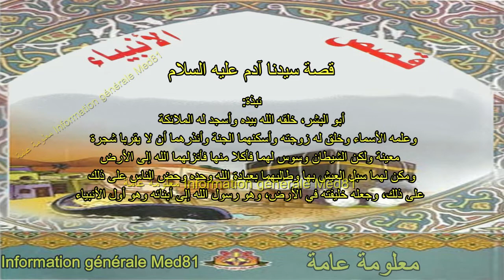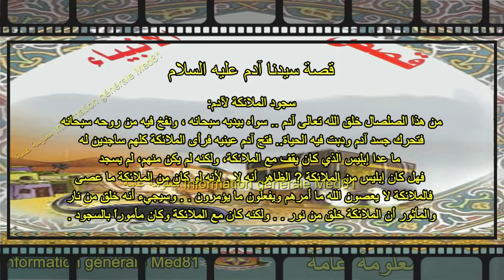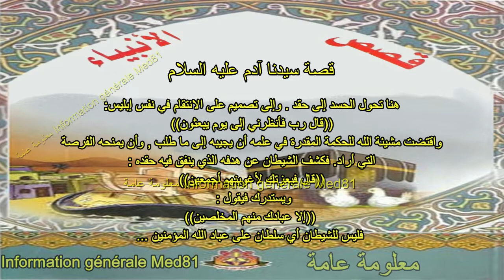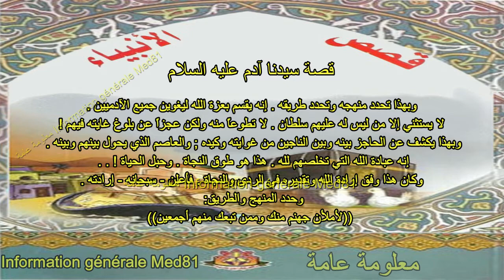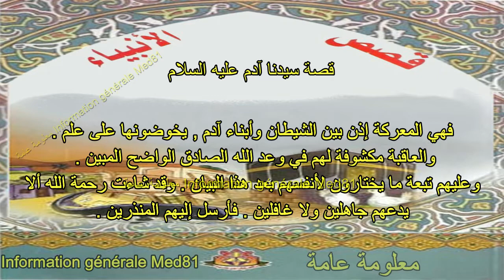قصة سيدنا آدم عليه السلام الجزء الاول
قناة  معلومة عامة Information générale
معلومات عامة جديدة ومفيدة لم تسمع بها من قبل، كل عام نتعرف على معلومات غريبة ومفيدة

ربح المال من الانترن
كيف احول فلوس من حساب لحساب عن طريق النت
طرق كسب المال عن طريق الانترنت
افضل طرق ربح المال من الانترنت
طرق الربح الحلال من الانترنت
كيفية ربح 50 دولار يوميا
بطاقات قوقل بلاي وهميه
بطاقات قوقل بلاي هكر
بطاقة google play مجانا
بطاقات قوقل بلاي مجانيه
بطاقة قوقل بلاي مجانية
بطاقة قوقل بلاي مهكره
بطاقة قوقل بلاي مسروقة
بطاقات google play للبيع
بطاقات جوجل بلاي للبيع
بطاقة قوقل بلاي للبيع
بطاقات قوقل بلاي للستور السعودي
بطاقات قوقل بلاي ليبيا
بطاقات google play في لبنان
بطاقات قوقل بلاي كلاش
بطاقات قوقل بلاي كاش يو
كيفيه ادخال بطاقه كوكل بلي
كيف اعبي بطاقة كوكل بلي
كيف احصل على بطاقة قوقل بلاي
بطاقات google play في الاردن
بطاقات google play في جرير
بطاقة كوكل بلاي في العراق
بطاقة قوقل بلاي في البحرين
بطاقة قوقل بلاي في الاردن
بطاقات قوقل بلاي في السعودية
بطاقات قوقل بلاي في الاردن
بطاقات قوقل بلاي في الكويت
بطاقة قوقل بلاي مجانا
عمل بطاقة كوكل بلي
الحصول على بطاقه كوكل بلي
الحصول على بطاقات كوكل بلي مجانا
الحصول على بطاقات كوكل بلي
الحصول على بطاقة جوجل بلاي
الحصول على بطاقة جوجل بلاي مجانا
برنامج للحصول على بطاقات كوكل بلي
الحصول على بطاقات قوقل بلاي
طريقة الحصول على بطاقات كوكل بلي
احصل على بطاقات جوجل بلي مجانا
طريقه تكرار بطاقه كوكل بلي
طريقة تنزيل بطاقة كوكل بلي
طريقة ربح بطاقة كوكل بلي
بطاقة قوقل بلاي شحن
بطاقة قوقل بلاي سعودي
سعر بطاقة قوقل بلاي في العراق
بطاقة قوقل بلاي 10 دولار
بطاقة قوقل بلاي 15 دولار
بطاقات قوقل بلاي حراج
بطاقة قوقل بلاي جرير
تعبئه بطاقه كوكل بلي
تهكير بطاقه كوكل بلي
بطاقات قوقل بلاي بدون برامج
اسعار بطاقات كوكل بلي بالعراق
بطاقة قوقل بلاي 25
ربح بطاقات كوكل بلي 2016
ربح بطاقات كوكل بلي 2015
برنامج لربح بطاقات قوقل بلاي 2015
بطاقة كوكل بلي
بطايق جوجل بلاي
بطايق مجانية
كروت بايبال الربح من النت
هاي داي 8 بوول
شحن جواهر هاكر اختراقشحن العاب
شحن جواهر
هكر اندرويد
Freemyapos hack whaff rewards
شحن جواهر كلاش اوف كلانس
شحن قرية
اختراق قريات كلاش اوف كلانس
شرح الحصول على بطاقة كوكل بلي
بطايق قوقل بلي
بطايق مجانية
شحن جواهر
كروت
بطاقة 25$ ايتونز ادسنس ربح المال والبيتكوين وشحن جواهر كلاش
كيفية الربح من الانترنت يوميا
حلم الربح من الانترنت يبقى حلما بدون عمل
الربح من الانترنت بشكل يومي
ربح المال من الانترنت يوميا
ربح المال من الانترنت يوتيوب
الربح من الانترنت هاني حسين
الربح من الانترنت هكر
هكر الربح من الانترنت
هل يمكن الربح من الانترنت
ما هو الربح من الانترنت
هل يمكنني الربح من الانترنت